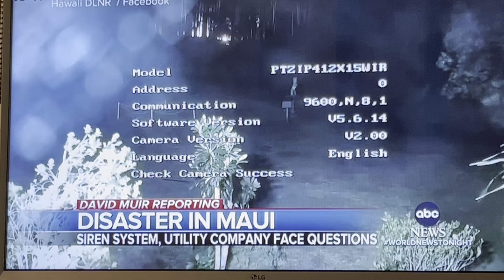Timeline of the Maui Fires